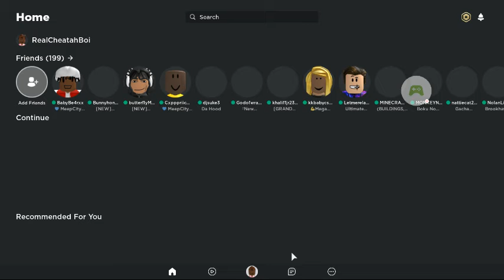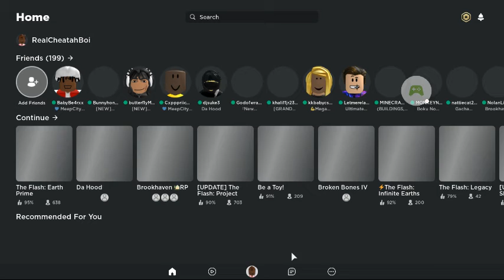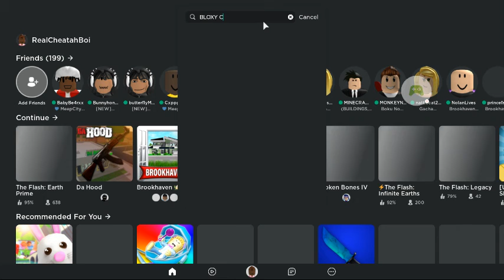The Bloxy Cola Song-By Xdear Varrie